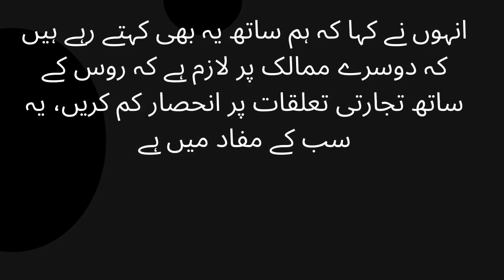U S Relations With India ,Expressing the hope of deepening